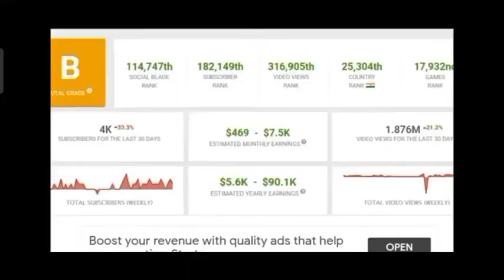Micromax In Note 1 Unboxing and First Impression 😍|| Best Smartphone Under 8500🔥||Killer Deal In BBD